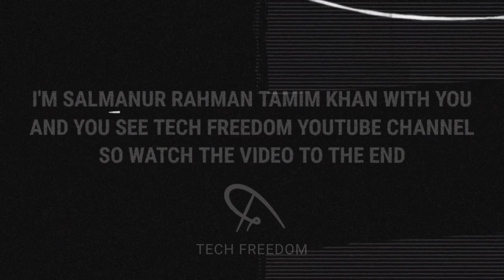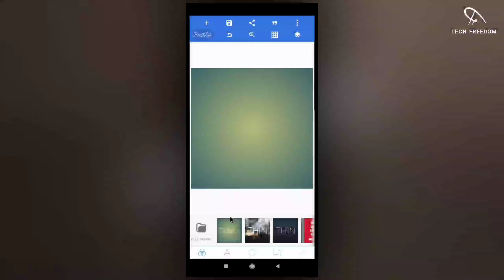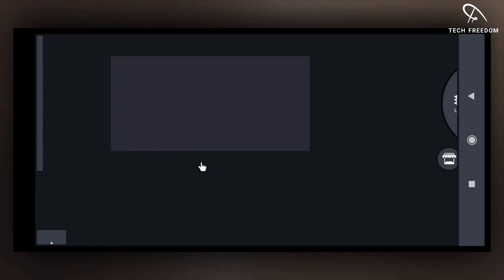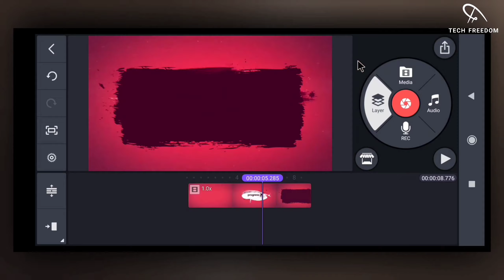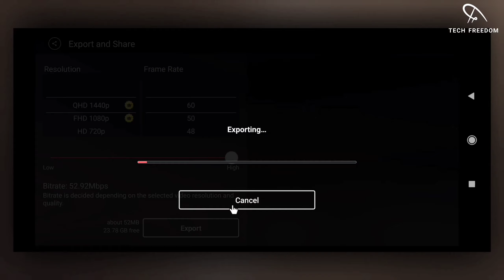BRUSH STOMP OPENER MODERN INTRO WITH PIXELLAB AND KINEMASTER!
So we all know that to create a professional intro you need some big applications with a computer. So I hope that after watching this video, you can create professional intro through some mobile applications in your hand.